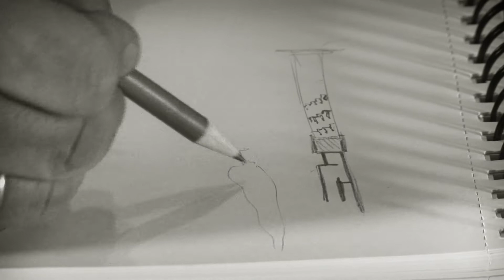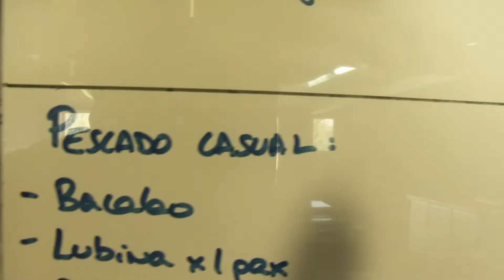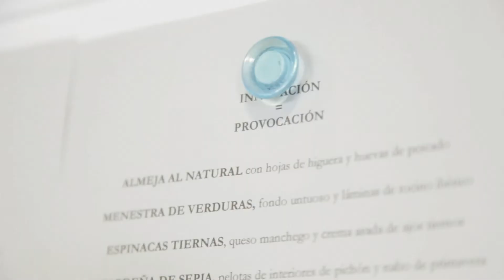pureza creatividad y naturalismo proceso creativo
primera parte de pureza, creatividad y naturalismo; Es interesante como concibe Paco la creación y como ven alguno de sus amigos ese proceso en Paco.